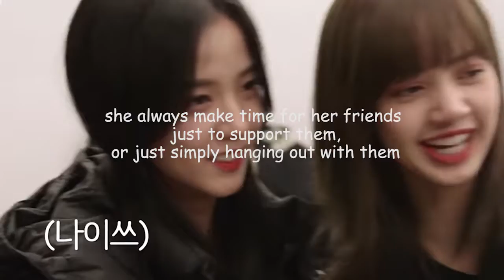BLACKPINK LOVE LANGUAGE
Blackpink Love's Language.